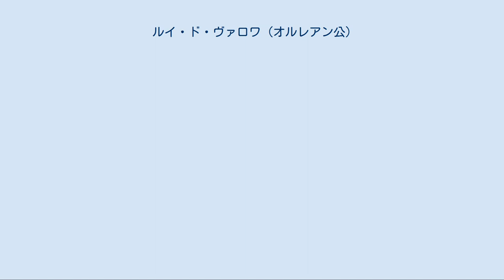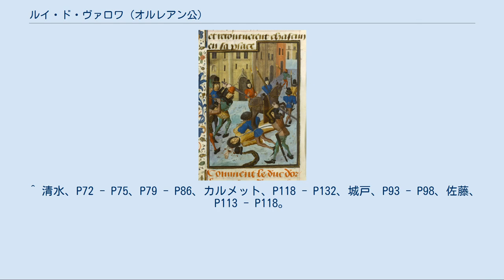ルイ・ド・ヴァロワ (オルレアン公)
フィス・ド・フランス
ヴァロワ＝オルレアン家
ルイの暗殺 ルイ・ドルレアン（Louis Ire d'Orléans）、またはルイ・ド・ヴァロワ（Louis de Valois, 1372年3月13日 - 1407年11月23日）は、百年戦争期のフランス・ヴァロワ朝の王族。
フランス王シャルル5世と王妃ジャンヌ・ド・ブルボンの子でシャルル6世の弟。
 トゥーレーヌ公（在位：1386年 - 1392年）、オルレアン公（在位：1392年 - 1407年）、ヴァロワ伯（在位：同）、ブロワ伯（在位：1397年 - 1407年）、ペリゴール伯（在位：1400年 - 1407年）、ドルー伯、ルクセンブルク公（在位：1402年 - 1407年）、アングレーム伯（在位：1404年 - 1407年）、ソワソン伯（在位：同）。
 ヴァロワ＝オルレアン家の祖で、ルイ12世の祖父、フランソワ1世の曾祖父であり、息子2人と娘1人を通じてヴァロワ朝後期のフランス王6人の共通の先祖である（さらにブルボン朝もその血を引いている）。
 兄シャルル6世が叔父3人（アンジュー公ルイ1世、ベリー公ジャン1世、ブルゴーニュ公フィリップ2世（豪胆公））と母方の伯父のブルボン公ルイ2世に政治を任せていた状況を変えるため兄に親政を勧め、1388年に叔父達が遠ざけられ親政が開始されると翌1389年に兄の顧問会議に出席して政治に関与し始めた。
ところが、1392年に兄が精神異常のため政務が不可能となると叔父達が復帰、摂政権と外交を巡って豪胆公と対立した。
また、義姉で王妃イザボー・ド・バヴィエールと不倫の関係を持ったことで人望を失った。
 オルレアン公と豪胆公は外交で衝突、ミラノ公ジャン・ガレアッツォ・ヴィスコンティの娘ヴァランティーヌを娶っていたオルレアン公はジェノヴァ遠征を企んだが、フランドル伯でもありジェノヴァと通商関係にあった豪胆公が介入を阻止した。
教会大分裂でもローマ教皇庁支持の豪胆公に対しオルレアン公はアヴィニョン教皇庁を支持、1400年にローマ王ヴェンツェルが廃位されると豪胆公はヴィッテルスバッハ家出身の新たなローマ王ループレヒトを支持したが、オルレアン公はヴェンツェル支持というように、2人はことごとく対立した。
 内政でも2人は中央政府に自派の役人を送り込んで勢力拡大に奔走、1401年には両者がパリ周辺に軍勢を呼び寄せ激突寸前に至り、イザボーやベリー公・ブルボン公ら王族の斡旋で和睦、辛うじて内乱は回避された。
しかし、オルレアン公はシャルル6世の命令で政治から遠ざけられたため巻き返しを図り、イングランドの戦争を考え、軍資金を名目にした徴税を自分の懐に入れようと企て、豪胆公が徴税に反対したため対立は継続された。
それでも武力衝突は避けられていたが、1404年に豪胆公が死去、息子のジャン1世（無怖公）がブルゴーニュ公位を継ぐと、オルレアン公はこの従弟とも対立していった。
 1405年6月、カレーを包囲した無怖公の援助要求を拒否したことから、7月に無怖公がパリへ軍勢を率いて接近、恐れをなしたオルレアン公はイザボーと甥のルイ王太子らを連れてムランへ逃亡、王太子が無怖公に奪われてもムランに留まったが、ベリー公が再度調停に動き10月に無怖公と和睦してイザボーと共にパリへ戻った。
だが、裏ではベリー公を味方につけ、無怖公の配下を政府から追い出し自派の配下に入れ替えて宮廷の支持者拡大に努めたため、無怖公の怒りを増大させた。
 1407年11月23日、無怖公の配下の者たちによって、パリの街頭で暗殺された。
無怖公が暗殺を実行した理由は、政府がオルレアン公に掌握される状況に焦りを感じたからとされている。
無怖公は自己弁護で上手く追及をかわし、1408年にシャルル6世から赦免されたばかりか、1409年には王太子の後見人として政府の実権を握るまでになった。
だが、これにオルレアン公の遺児シャルルとベリー公らが反発、1410年にアルマニャック伯ベルナール7世などを加えたアルマニャック派を形成して無怖公らブルゴーニュ派と全面衝突していった。
 1389年、ミラノ公ジャン・ガレアッツォ・ヴィスコンティとヴァロワ家出身の叔母イザベルの娘で従姉にあたるヴァランティーヌ（ヴァレンティーナ）と結婚した。
2人の間には9子が生まれた。
 また、マルグリット・ダンギャンとの間に庶子ジャン...